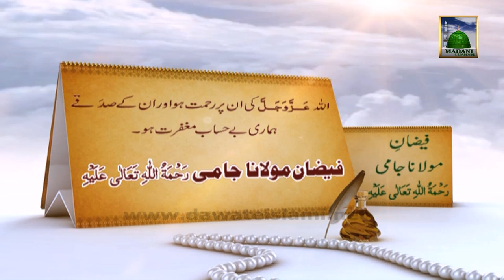Documentary in Urdu - Maulana Abdul Rehman Jami